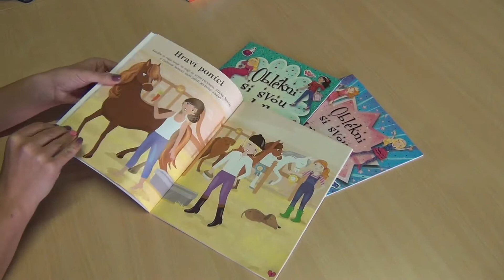Oblékni si svou hvězdu, svou modelku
V těchto knížkách najdeš více než 50 samolepek – od nejrůznějších módních kreací, doplňků, třpytivých střevíčků, oblečení až po oslnivé čelenky, které budeš potřebovat k tomu, aby byla tvoje hvězda pop music dokonalá nebo tvoje hvězda modelingu nepřekonatelná nejen v záři reflektorů!